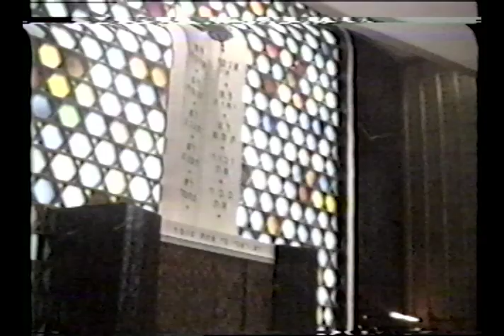Ilan's Bar Mitzvah